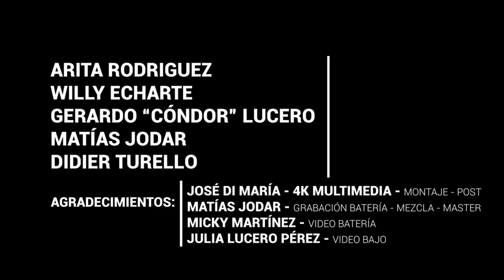DIDIER TURELLO - I TOUCH MYSELF (Divinyls)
A treinta años del sencillo de la banda australiana divinyls , hoy “I touch myself” mas vigente que nunca!
A raíz de un posteo de mi queridísima amiga @aritarockdriguez del video clip original de la banda hace algunas semanas, se me ocurrió grabar y producir una versión de la exitosa canción itouchmyself que personalmente siempre me gustó mucho mucho!! Así que sólo fue cosa de levantar el teléfono y hacerlo. .
Quienes participamos en esto somos: @aritarockdriguez Voz, @willyecharte Guitarra, rosarino por excelencia si los hay!! @gerardo.lucero.359 en bajo, sin palabras, y mi amigo de la vida @matias_jod en Hammond.
👉Un agradecimiento muy especial a @joselo_di_maria de @4kmultimedia por el montaje del video!
👉A @matias_jod por la predisposición de siempre para conmigo - Mezcla y Master de Audio
👉A @mickymartinez y Julia Lucero Pérez por la ayuda con la filmación de los videos
Thirty years after the Australian band's single divinyls, today “I touch myself” more current than ever!
Following a post from my dear friend @aritarockdriguez of the band's original video clip a few weeks ago, it occurred to me to record and produce a version of the hit song itouchmyself that I personally always liked a lot !! So it was just a matter of picking up the phone and doing it. .
Those who participate in this are: @aritarockdriguez Voz, @willyecharte Guitarra, Rosario par excellence if there are any !! @ gerardo.lucero.359 in low, without words, and my life friend @matias_jod in Hammond.
👉A very special thanks to @joselo_di_maria from @ 4kmultimedia for editing the video!
👉A @matias_jod for the always predisposition for me - Mixing and Audio Master
👉A @mickymartinez and Julia Lucero Pérez for their help with filming the videos